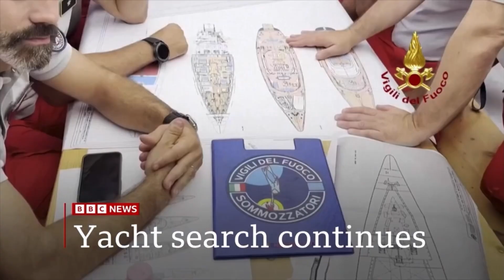BBC News Now intro 2pm 20.8.24 Mock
On the BBC News Channel at 2pm on Tuesday 20th August 2024:

Actual countdown shown: BBC News Countdown version A 2024
Replaced own version: Mock 90s day BBC News Countdown 2024.7
Length: 86 seconds
Programme: News Now
Presenter: Lucy Hockings